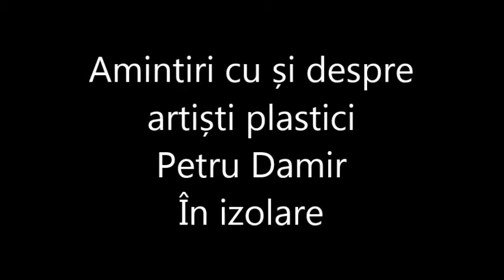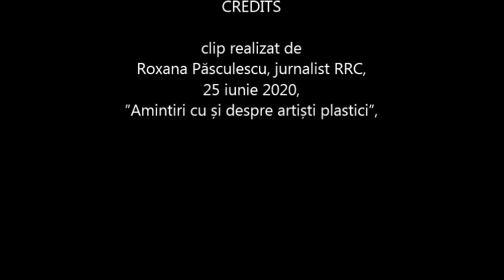În izolare, Petru Damir